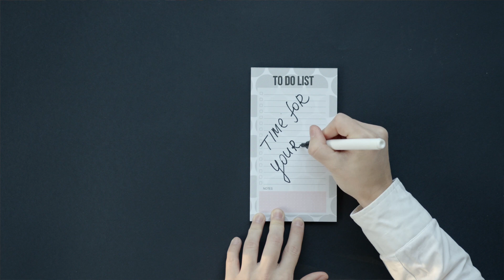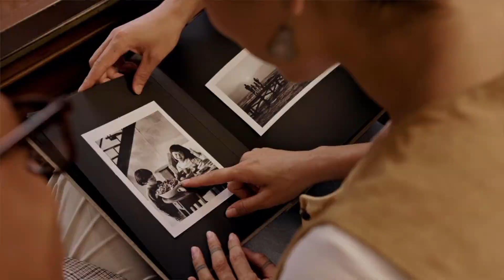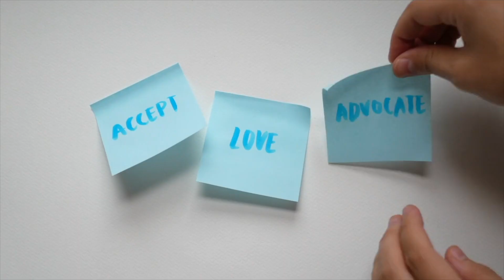RIP Twitch. Plus, 2 Tips to Help with Depression.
Hustling4Happiness was created to inspire people to get after their goals and dreams each and every day and to lower depression and anxiety in society.

By combining Zen lessons and physical discipline, we can turn down the volume on the negative to live a more enjoyable and fulfilling life.